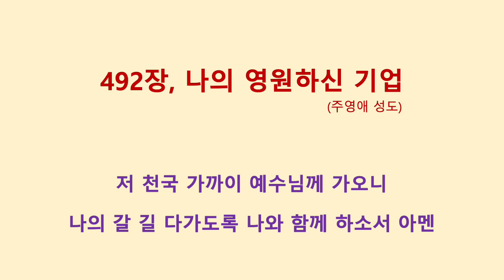492장, 나의 영원하신 기업 (주영애 성도)